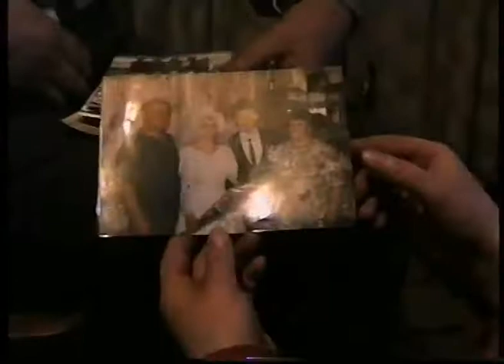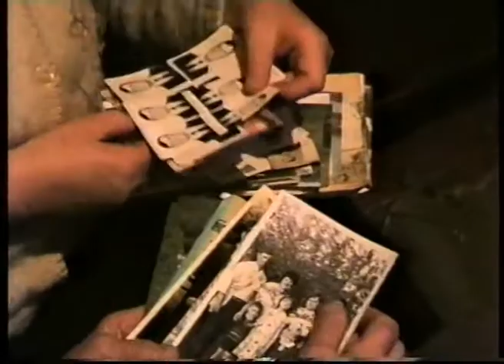З Ювілеєм! 17.01.2000р.